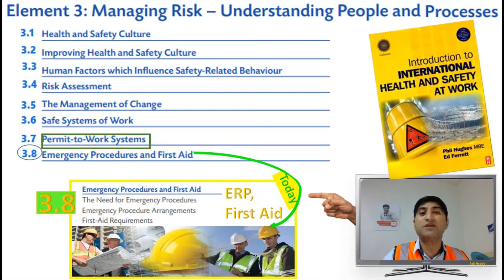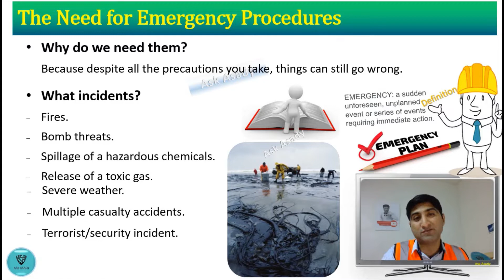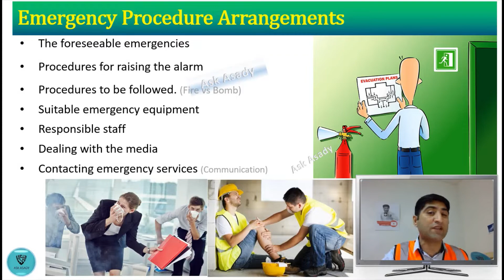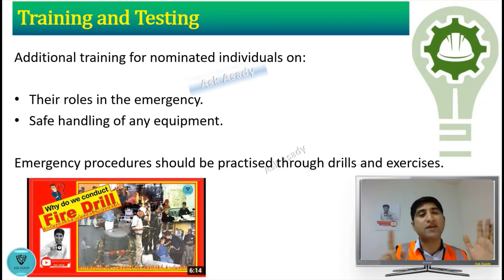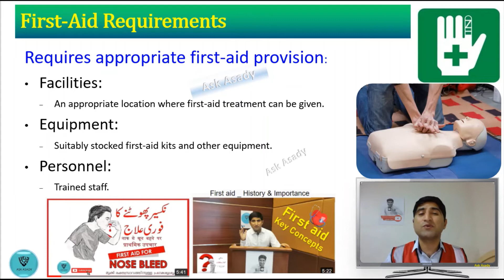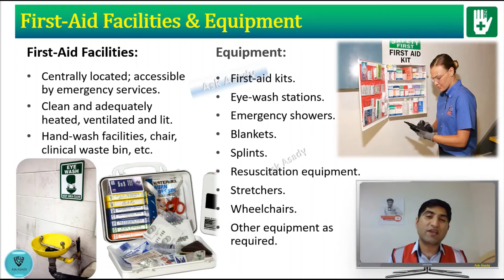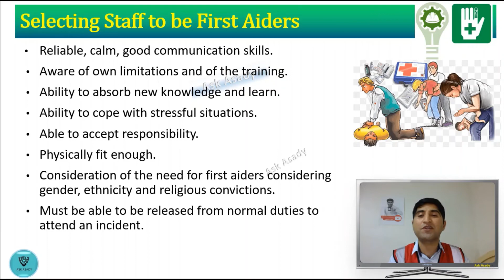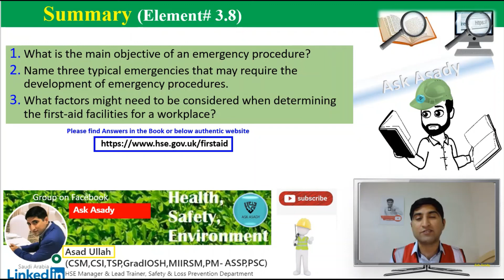NEBOSH - IG1 Element 3.8 (Emergency Procedures & First Aid)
NEBOSH IGC is one of the most recognized and demanded HSE certification nowadays. This Clip is dealing with Unit IG1 Element 3.8 (Emergency Procedures & First aid). Previous clip of this Free NEBOSH series was: Unit IG1 Element 3.7 (Permit to Work System)

(1st aid History) (Nose Bleeding)

Also have a look into below links for complete understanding of NEBOSH:
NEBOSH - IG1 Element 2.2 (Making the Management System Work - H&S Policies?) NEBOSH - IG1 Element 2.1 (OHS Management Systems?)

AskAsady is a channel for Occupational Health, Safety & Environment lovers who believe in free learning. Follow our weekly NEBOSHSeries for freeLearning.